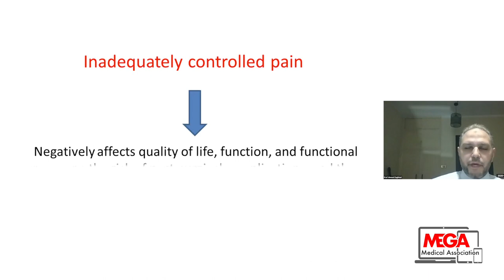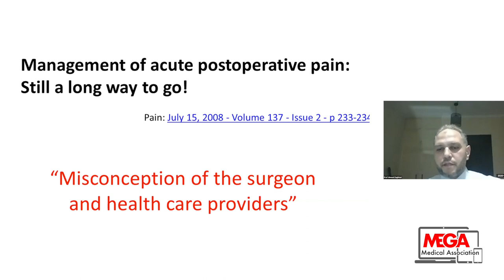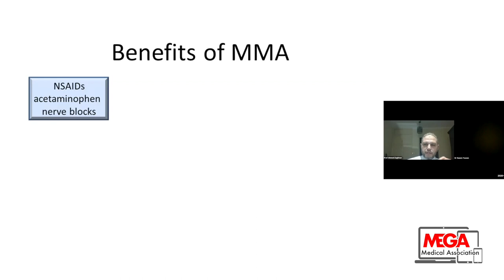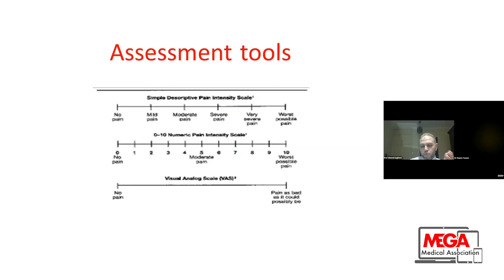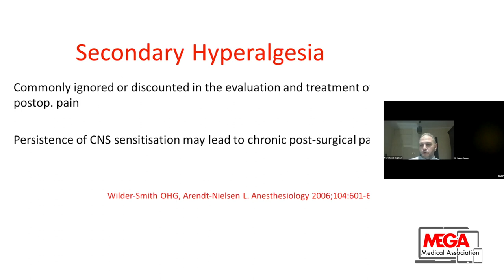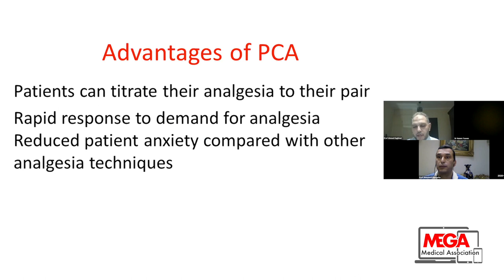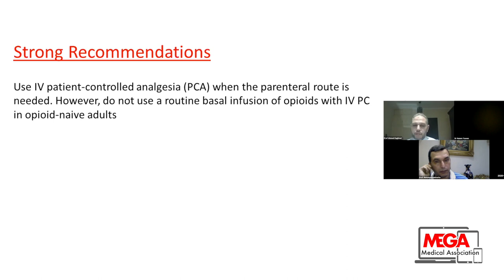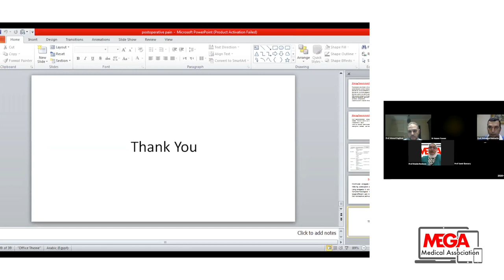How to Improve Post Operative Analgesia by Dr Ahmed Zaghloul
This a very distinguished lecture given by Dr Ahmed Zaghloul, MD, Assistant Professor of Anaesthesia and Intensive Care Medicine, Cairo University.
Special lecture for acknowledgement of Prof Samir Elansary night.

Moderator: ProfKhalda radwan,
Video Editing: Saad Mahdy